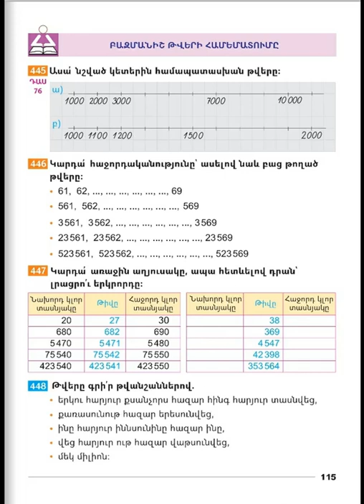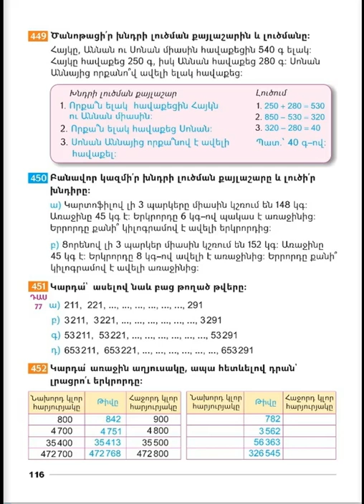Tnayin ashxatanq, Matematika 3, Das 76